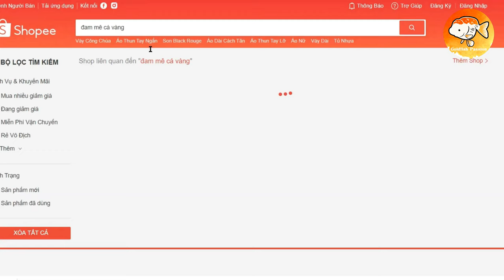SO SÁNH NUÔI CÁ VÀNG TRONG NHÀ VÀ NGOÀI TRỜI